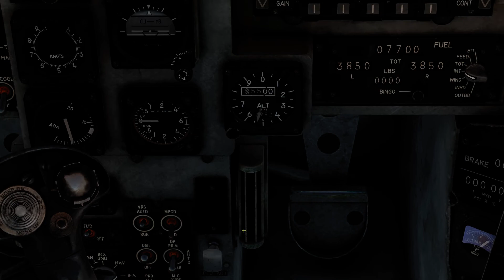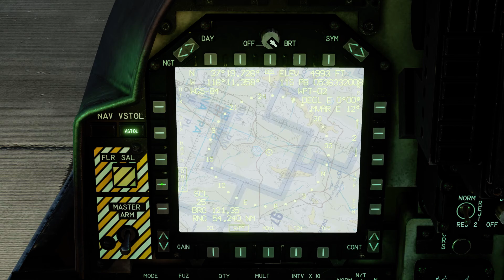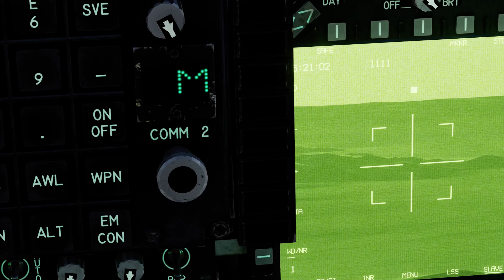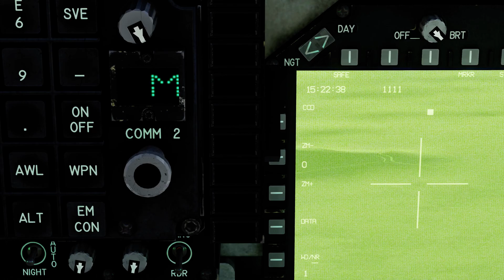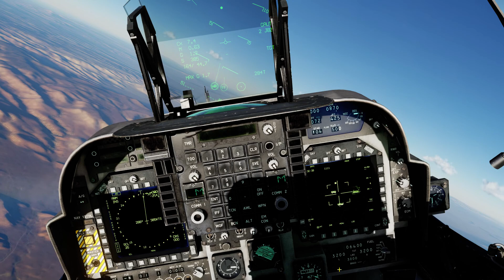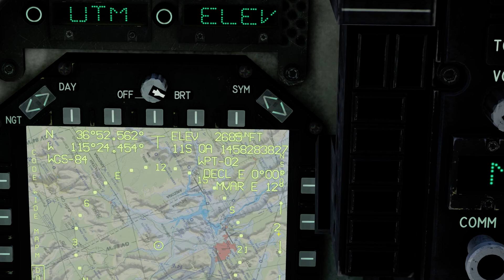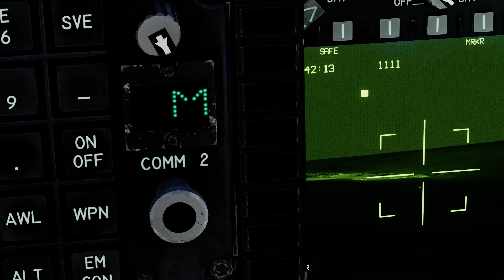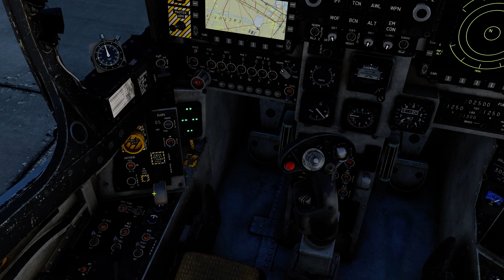Harrier Nevada The Round Table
Vuelo en el escenario de Nevada para atacar con el Harrier un pequeño convoy de suministros y una posición de SAM. Armamento utilizado:
- AGM-122
- GBU-38 JDAM

Misión de generación aleatoria de objetivos The Round Table.